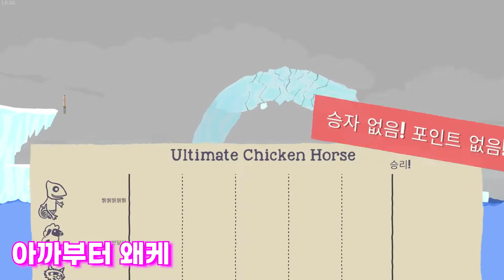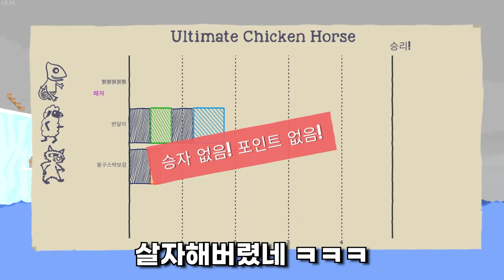코인에 미친 동물들의 대결